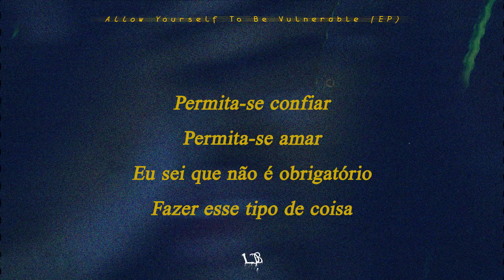Lil Chris Beatz - Intro (Prod. Ciro Santana)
Recorded at LLK Studios
Mixed & Mastered by Lil Chris Beatz